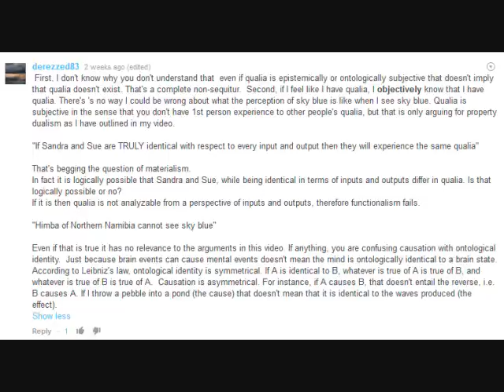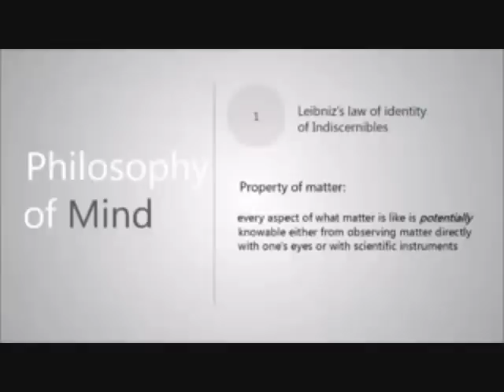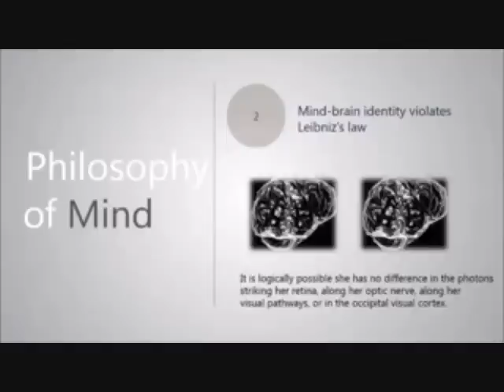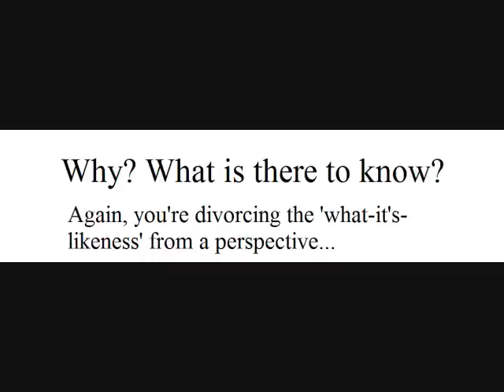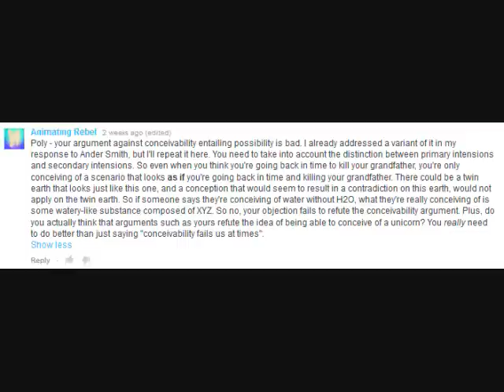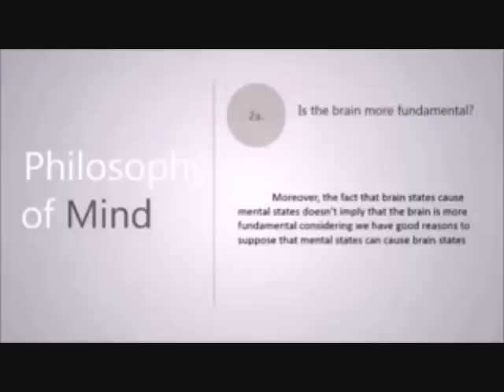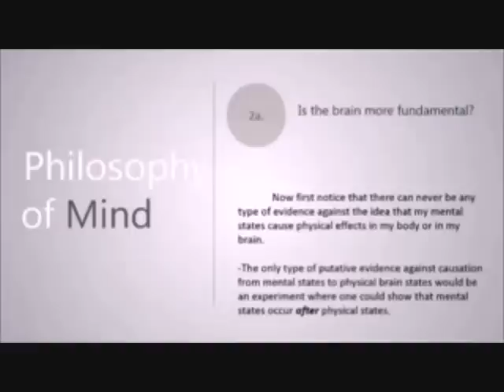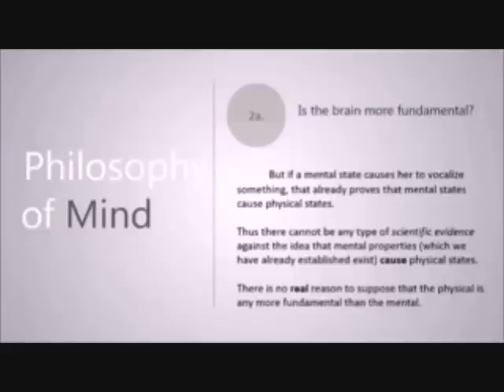Mopping Up Massive Misconceptions About Materialism (Part 6): Derezzed Drinks the Koolaid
In this video I respond to Derezzed83's video "The Mind is Immaterial". I clear up some of the misconceptions he has about philosophy of mind.